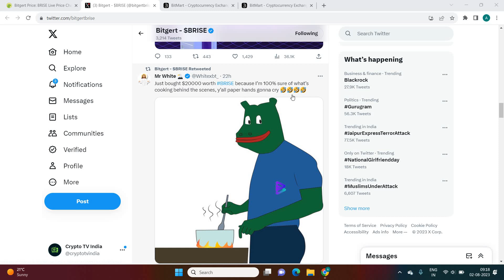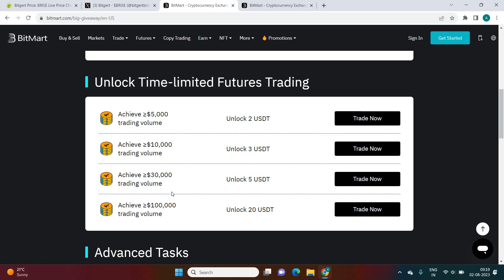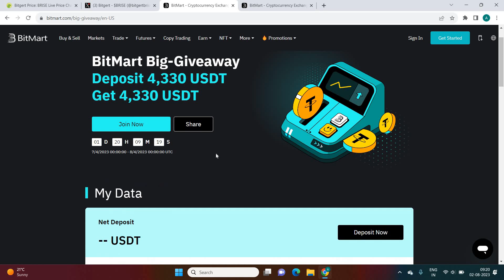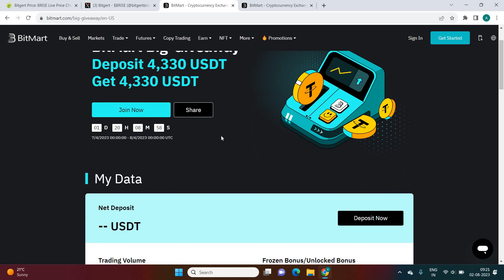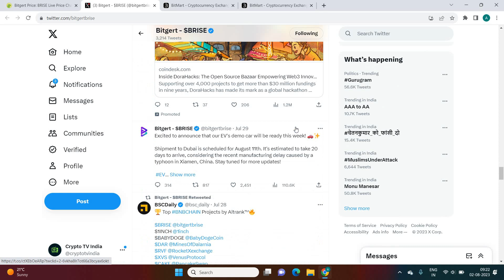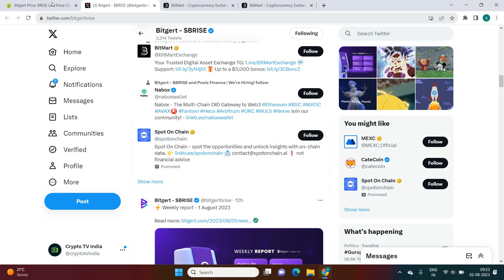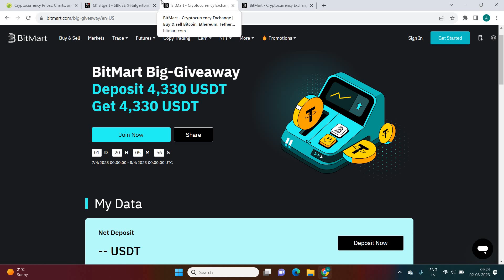Bitgert (Brise) Coin Pump or Dump || Bitgert coin urgent news today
Refferal code- qcdQ7d

Your Searches;
Shiba coin
shiba news
shiba inu price prediction
How much is 1 Shiba Inu coin worth?
Will shiba Inu coin Reach$ 1?
Is Shiba Inu worth buying?
Will Shiba reach 1 INR?
What will Shiba be worth in 2025?
How high can Shiba Inu Coin goCan Shiba Inu reach 1 cent
shiba inu
shiba coin
shib future
shiba inu
shib coin
shhib
shiba inu coin price prediction in 2022

Crypto Tv India is not responsible for any profit or loss.